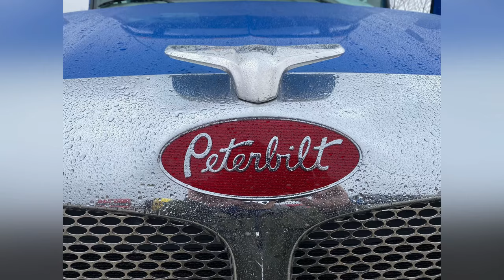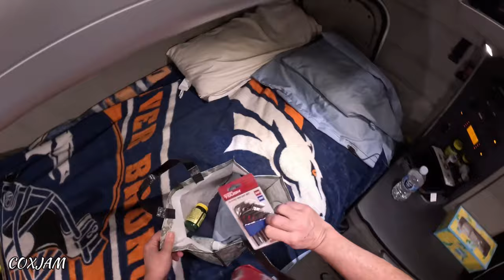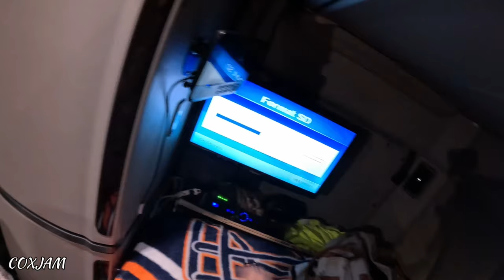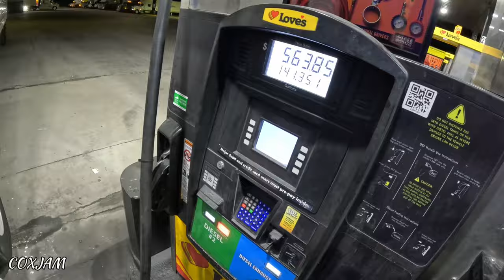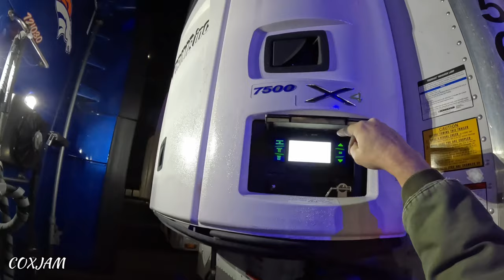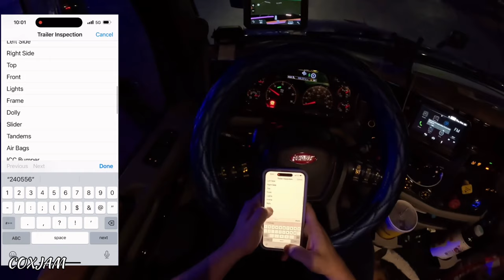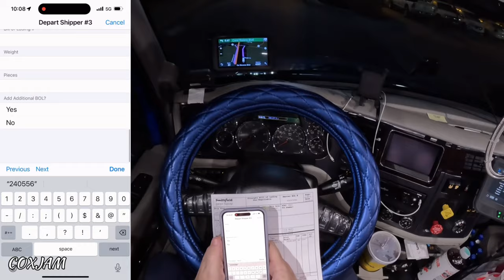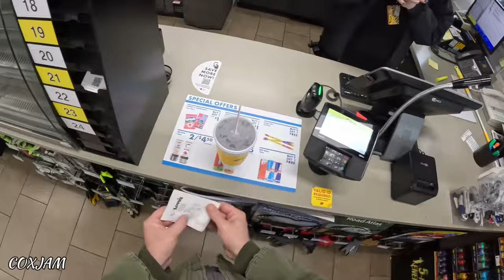Had to decline 8 loads @ Prime Inc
Ride with me from Grayson Kentucky to Tar Heel North Carolina. Back on the road after Christmas break.